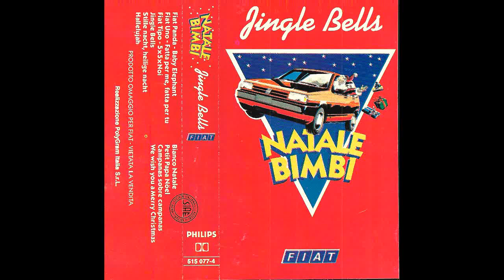Natale Bimbi FIAT 1991 - We wish you a Merry Christmas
"We wish you a Merry Christmas" (Tradizionale)
Children Choir Redroofs
Proprietà Fonos Edizioni Musicali S.r.l.